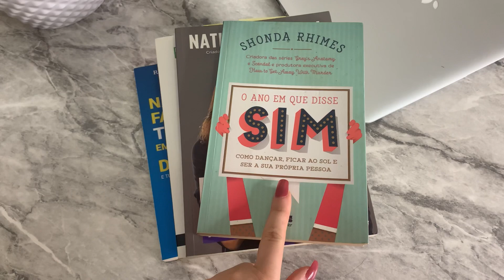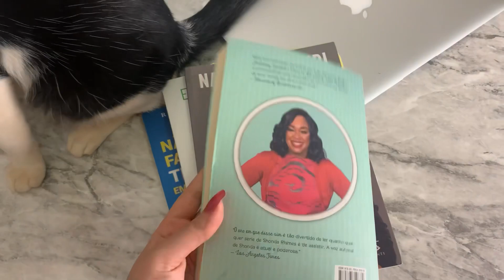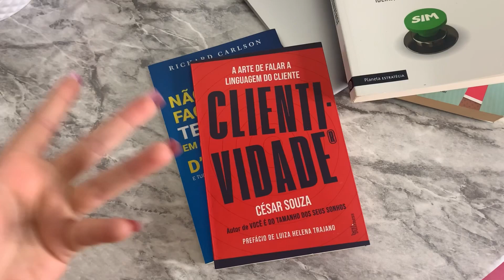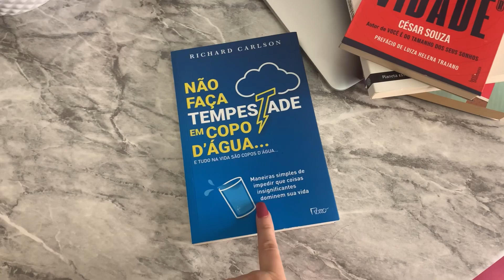FINALMENTE, VACINADA! 💉🎉🎉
🛑 O ano em que disse sim
🛑 Me poupe! - 10 passos para nunca mais faltar dinheiro no seu bolso
🛑 Gente que convence
🛑 Não faça tempestade em copo d’água

🔶 BAIXE O APP KWAII PARA ACOMPANHAR MEUS CONTEÚDOS POR LÁ TAMBÉM
(Utilizando o meu código de convite, você já ganha um dinheirinho e pode juntar mais apenas assistindo vídeos por lá!): Kwai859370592

+ + + CAIXA POSTAL + + +
Inara Souza
Caixa Postal 35
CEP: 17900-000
Dracena - SP

Milhares de músicas incríveis livres de direitos autorais para usar nos seus vídeos no YouTube

casinha arrumada, blog casinha arrumada, Inara Souza, vlog de rotina, rotina morando sozinha, rotina de dona de casa, bolo com vinagre, bolo pão de ló, bolo de liquidificador, ducha Lorenzetti, press kit Lorenzetti, almoço caseiro, dicas de leitura, o ano em que disse sim, clientividade, não faça tempestade em copo d’agua, me poupe o livro, gente que convence